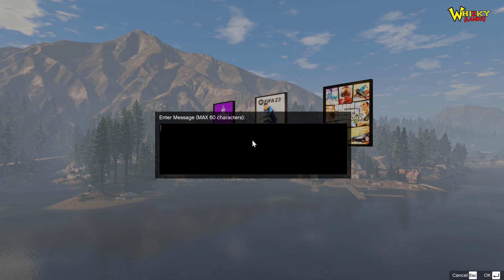Rojali Nyobain Buka Rental PS - GTA 5 Indonesia